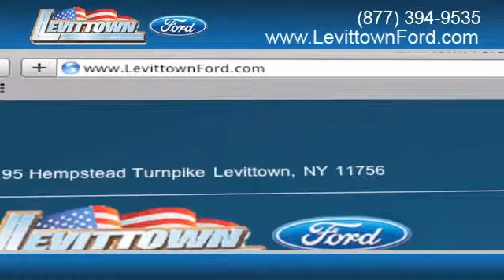Levittown, NY 11756 Ford 2012 Ford Taurus Price Quote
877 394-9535 When you are looking to buy a new Ford vehicle in the Levittown, NY area go to the dealership you can trust - Levittown Ford, a short drive from Hicksville, NY. Levittown Ford has a selection of Ford Taurus vehicles for sale. Call or get a price quote today If you are looking to buy, lease, or finance your new Ford near the Levittown, NY or East Meadow, NY areas, come to Levittown Ford.